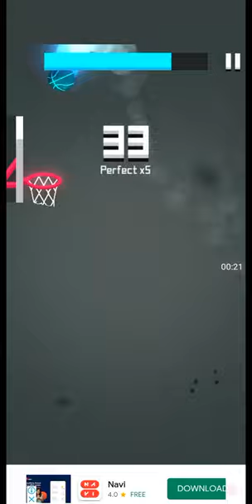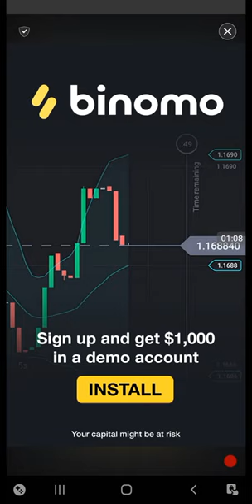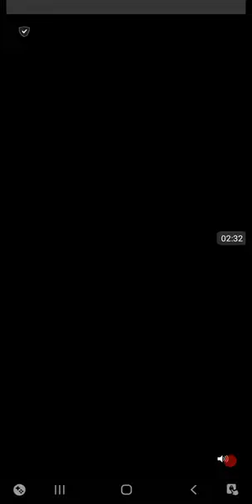Dunk Hit gameplay part 2